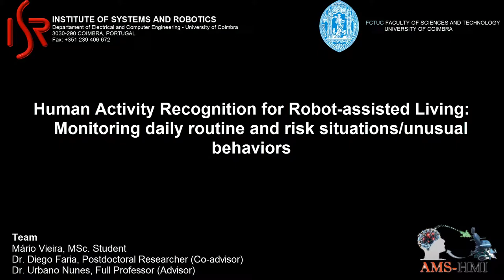Activity Recognition: Robot anticipates human trajectory to avoid collision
This video shows an application useful for robot-assisted living where a robot is able to monitor human daily activities. The robot also anticipates possible collision between human and robot by predicting when the human trajectory is coming towards the robot location.

All technical details on implementation using ROS (navigation/SLAM, activity recognition, robot reaction) can be found in:

- Mario Vieira, Diego R. Faria, Urbano Nunes, "Real-time Application for Monitoring Human Daily Activities and Risk Situations in Robot-assisted Living". Proceedings of Robot'15: 2nd Iberian Robotics Conference. Lisbon, Portugal 2015.

All theoretical details about the activity recogntion including features extraction, classification method (DBMM - dynamic Bayesian mixture model) can be found in:

- Diego R. Faria, Mario Vieira, Cristiano Premebida, Urbano Nunes, "Probabilistic Human Daily Activity Recognition towards Robot-assisted Living". Proceedings of IEEE RO-MAN'15: IEEE International Symposium on Robot and Human Interactive Communication. Kobe, Japan, August, 2015.

- Diego R. Faria,Cristiano Premebida, Urbano Nunes - "A Probabilistic Approach for Human Everyday Activities Recognition using Body Motion from RGB-D Images". Proceedings of IEEE RO-MAN'14: IEEE International Symposium on Robot and Human Interactive Communication. Edinburgh-Scotland, UK, August 25-29th, 2014. * Finalist for Kazuo Tanie Award (focusing on practical application or one that can be applied to real products) at IEEE RO-MAN’14.

- D. R. Faria, C. Premebida, U. Nunes "Dynamic Bayesian Mixture Model: Probabilistic Classification for Human Daily Activity Recognition", IEEE TPAMI (under review).